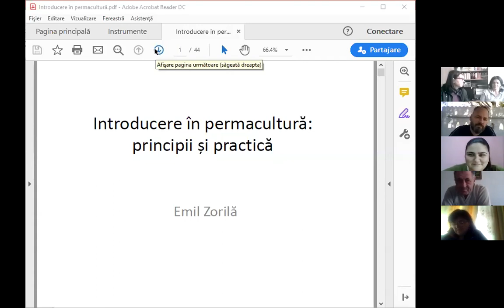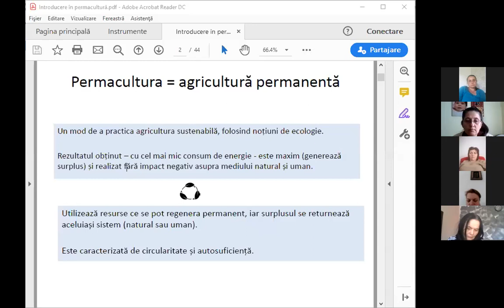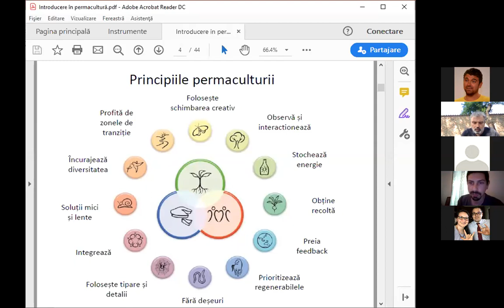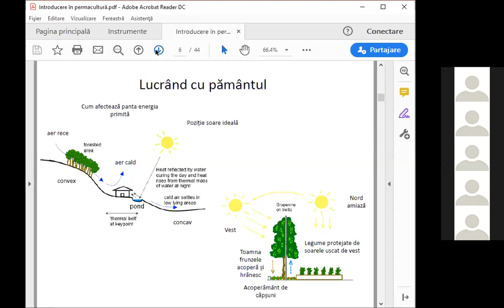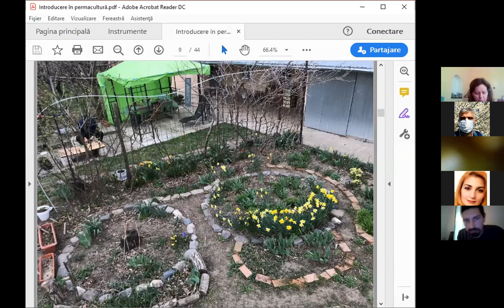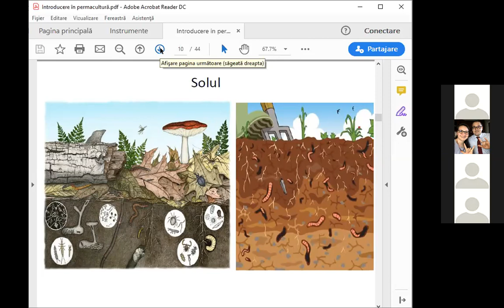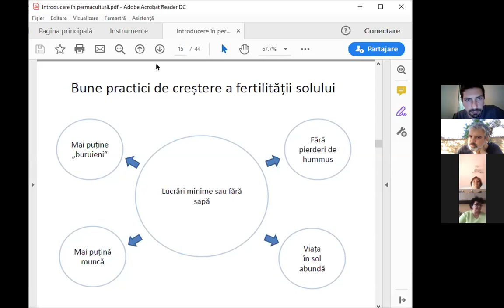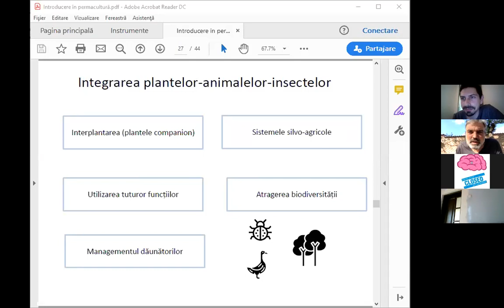Atelier Prof21: Permacultura cu Emil Zorilă (Partea I)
Material realizat de REPER21